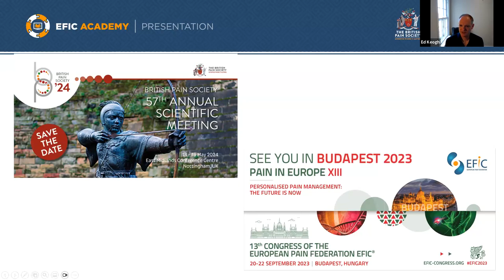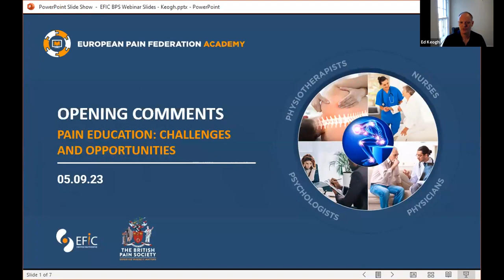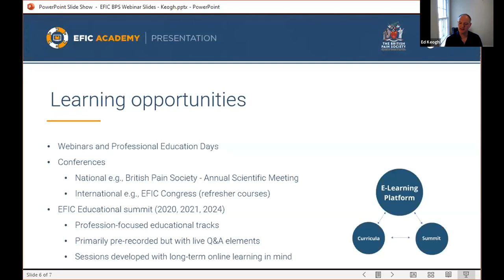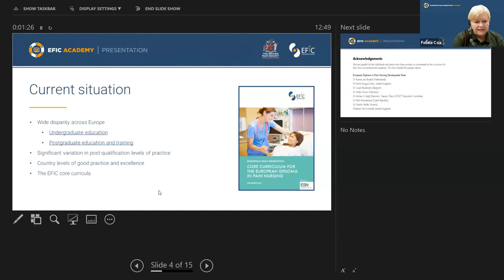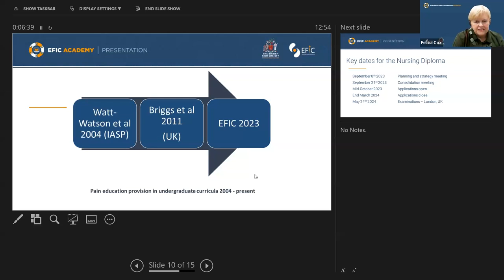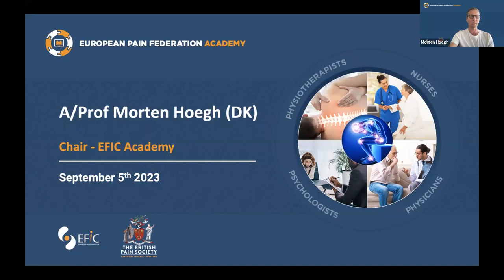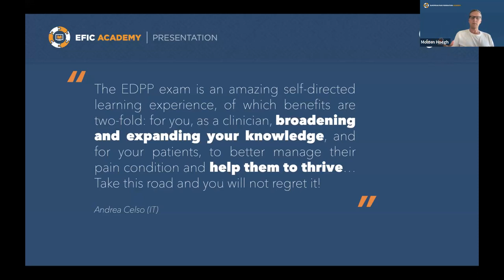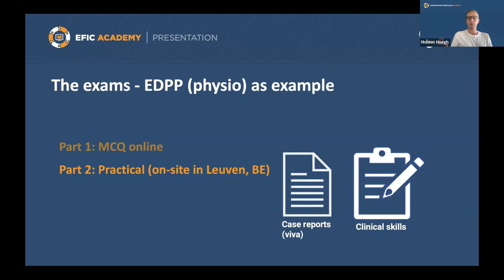Webinar on Pain Education in 2023: Innovation and Best Practice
Watch this webinar from Sept 2023 co-hosted by the British Pain Society and the European Pain Federation EFIC as they explore where the challenges and opportunities lie within pain education.

Host: Matthew Hall, Executive Director of the British Pain Society

Panelists: Morten Hoegh, Chair of the EFIC Online Education Working Group Felicia Cox, Chair of the EFIC Pain Nursing Education Working Group Ed Keogh, Chair of the EFIC Pain Psychology Education Working Group